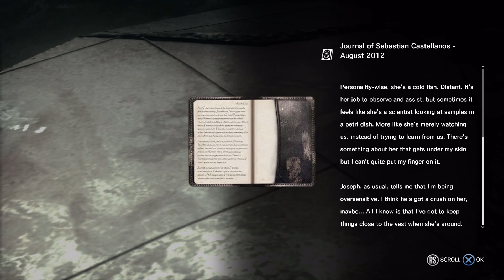The Evil Within Let's Play part 18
This is my frist play through of The Evil Within, so joined me as I get the crab scared of me.  The game is played on the normal difficulty level.